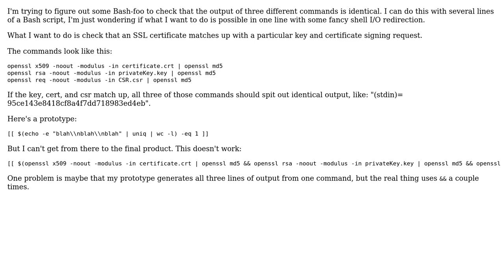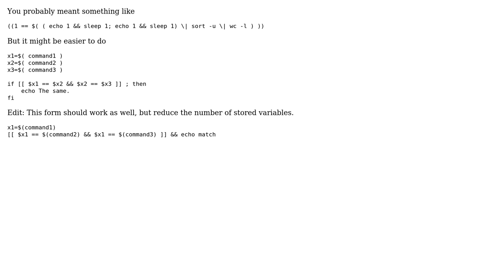Is there a Bash one-liner to check that the output of three commands match? (3 Solutions!!)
Is there a Bash one-liner to check that the output of three commands match?

With thanks & praise to God, and with thanks to the many people who have made this project possible! | Content (except music & images) licensed under CC BY-SA | Music | Images & others | With thanks to user Op De Cirkel user Dennis Williamson user choroba user Adam Monsen and the Stack Exchange Network Trademarks are property of their respective owners. You are responsible for your own actions.